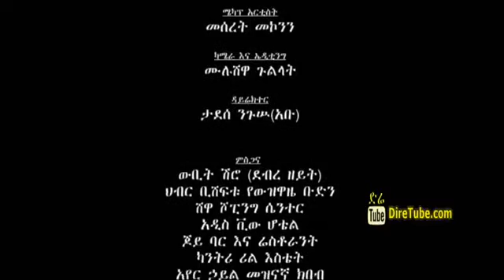Melisegn New! Ethiopian Music Video] DireTube Video by Moges Mebratu